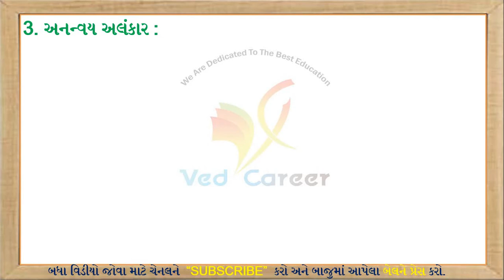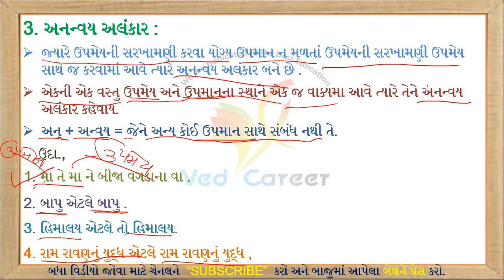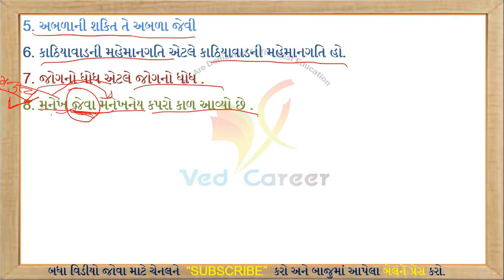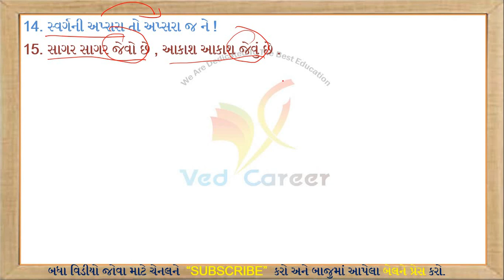Ananvay Alankar in Gujarati Vyakaran,Alankar gujarati Vyakaran, Gujarati Grammare,VED CAREER, અલંકાર